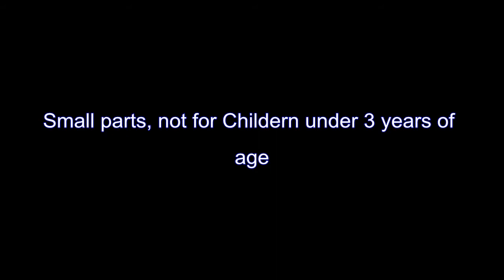Max Steel, Sky Strike Figure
I certainly loved that the toy had the feature of small parts, not for childern under 3 years of age. Additional features include for ages 4 years plus. To begin with, be aware that you can find a wonderful gift for children without spending an arm and a leg Testamonials are the simplest way to gain the information needed for the price and quality of items. Using a review you will find more information relating to merchandise from individuals. Take a little more time and you will find precisely what you intend to buy for kids at a good price for your pocket book.